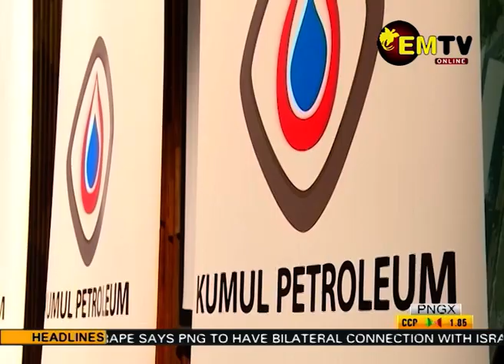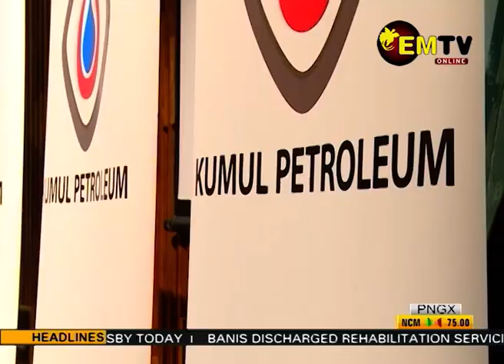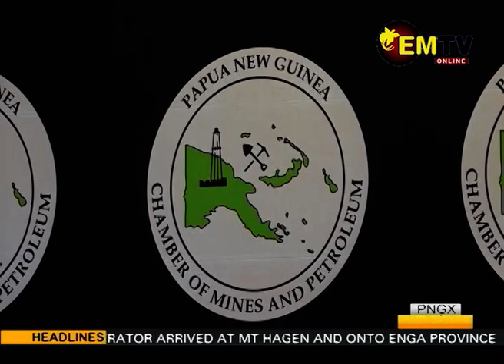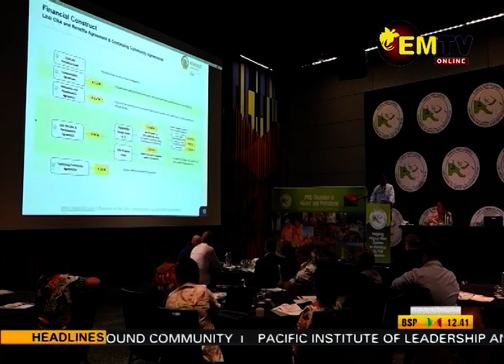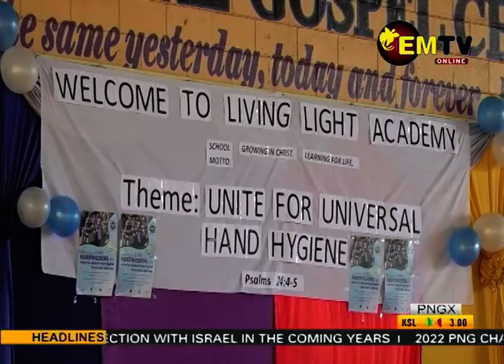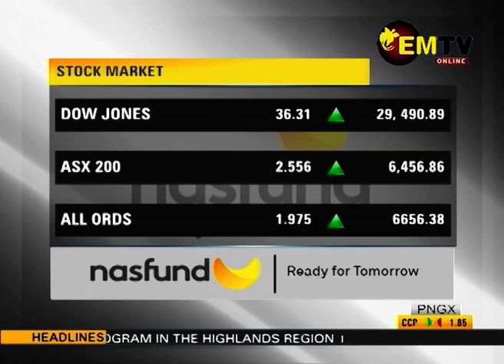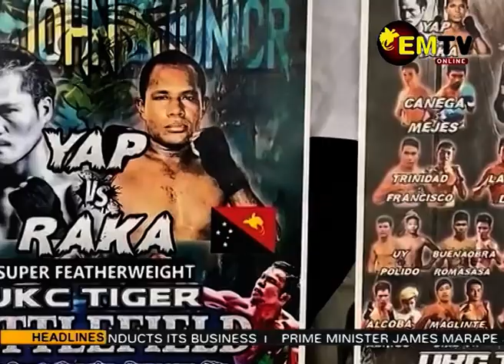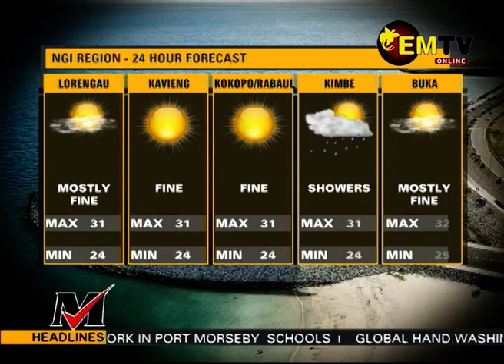NATIONAL EMTV NEWS | 6PM | FRIDAY 14th OCTOBER, 2022